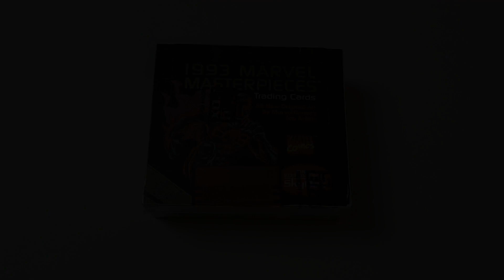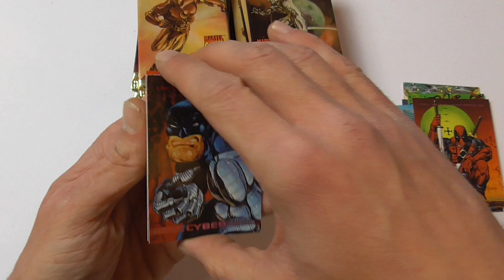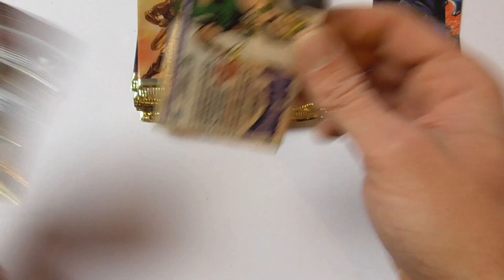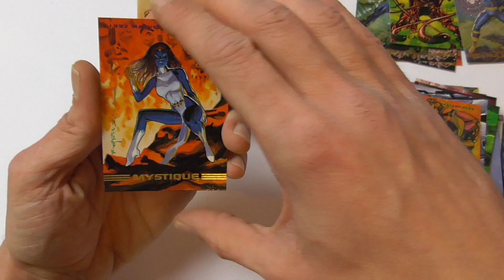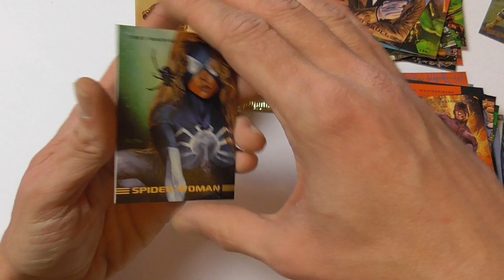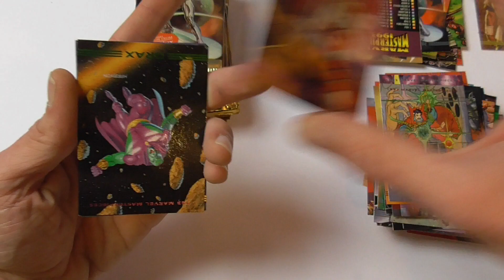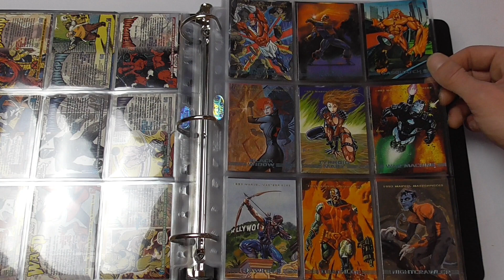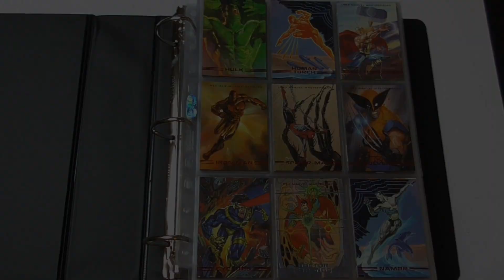Marvel Masterpieces 1993 Trading Cards Boxbreak Boxopening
Welcome to this Boxopening for a 1993 Marvel Masterpieces Hobby Box from Skybox.
Recap at 12:50

36 Packs per Box, 6 Cards per Pack
90 Base Card Set
8 X-Men 2099 Dyna-Etch Chase Cards - 1:9 Packs